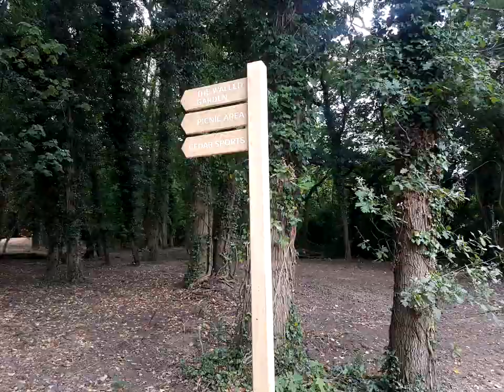Woodland at Woodcote Park